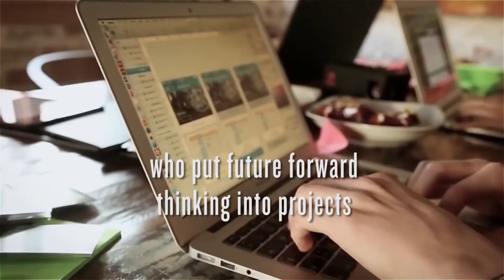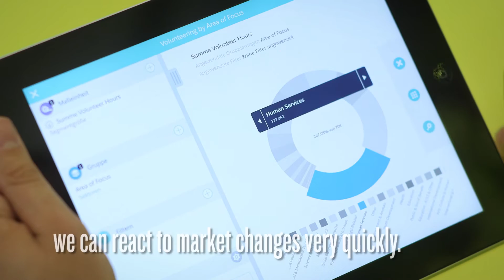Deloitte Digital – Salesforce Practice Germany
Working at Deloitte Digital is more than just pure work. It's about going beyond – Im Video gibt Ihnen die Salesforce Practice von Deloitte Digital Germany spannende Einblicke in den Arbeitsalltag des Teams und das Vorgehen in Projekten. Erfahren Sie hier zudem mehr über interessante Einstiegsmöglichkeiten